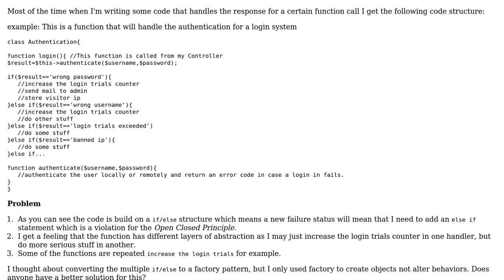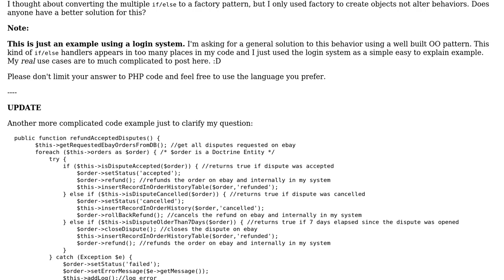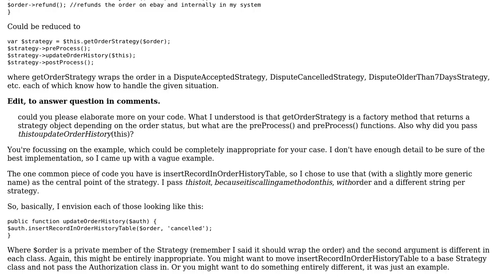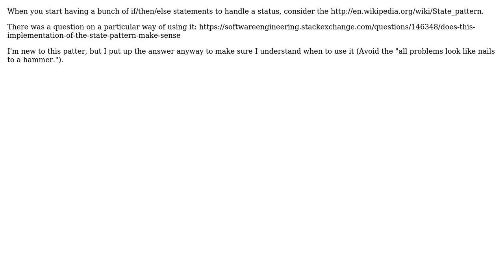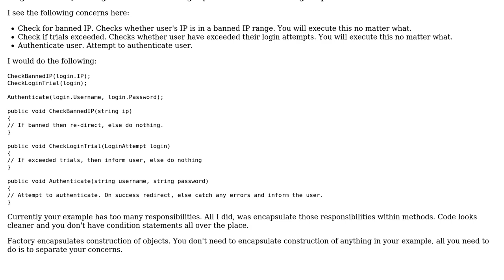Software Engineering: Design pattern for handling a response (4 Solutions!!)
Software Engineering: Design pattern for handling a response

With thanks & praise to God, and with thanks to the many people who have made this project possible! | Content (except music & images) licensed under CC BY-SA | Music | Images & others | With thanks to user Songo user pdr user Karl Bielefeldt user JeffO user CodeART user Arseni Mourzenko and the Stack Exchange Network Trademarks are property of their respective owners. You are responsible for your own actions.